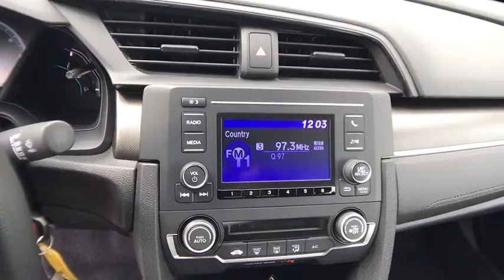2019 HONDA CIVIC LX SEDAN Redding, Eureka, Red Bluff, Northern California, Sacramento, CA 19H378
MODERN STEEL METALLIC New 2019 HONDA CIVIC LX SEDAN available in Redding, California at Crown Motors Redding. Servicing the Eureka, Red Bluff, Northern California, Sacramento, CA area.
2019 HONDA CIVIC LX SEDAN  - Stock#: 19H378 - VIN#: 19XFC2F67KE207195